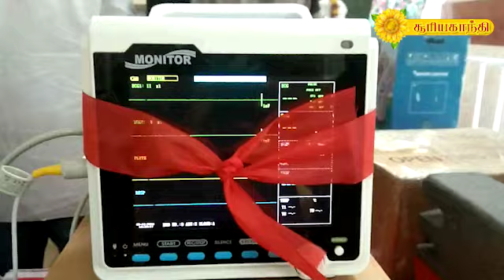MANNARGUDI GH MLA TRB RAJA